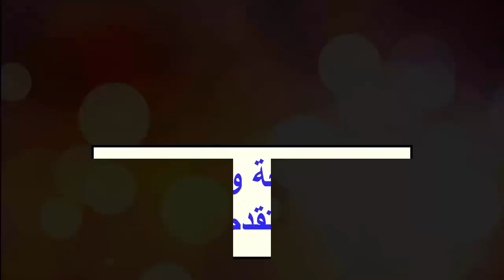الرشيدية شلالات الدرمشان